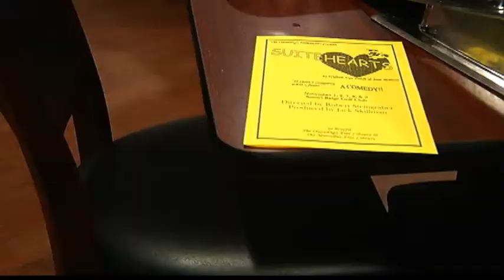Producing at 90 keeps the mind active and engaged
At an age when many people have been removed from the community for quite some time, this former insurance salesman is still very much involved in the year round process.